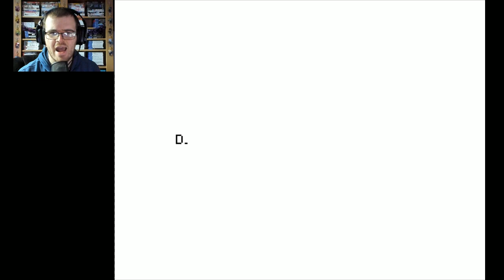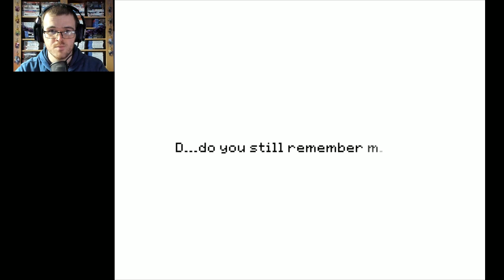Stray Cat Crossing (RPG Maker Horror) - Part 3 | Flare Let's Play | Final Act in this tale (Ending)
Who was Cat, and who is the cat on the game's menu? This and a few other mysteries await in this final part of the game. This is Stray Cat Crossing, a horror-mystery game made by Fridge Games, we're looking for a girl named Cat who has our scarf, when entering their house, our scarf is the least of our concerns.

"Stray Cat Crossing is an indie pixel horror game about an encounter with a mysterious little girl named Cat. Explore a surreal world filled with colorful characters, challenging riddles, and dark secrets."